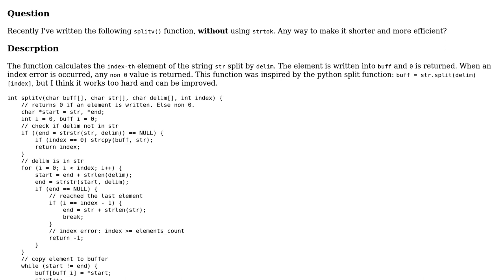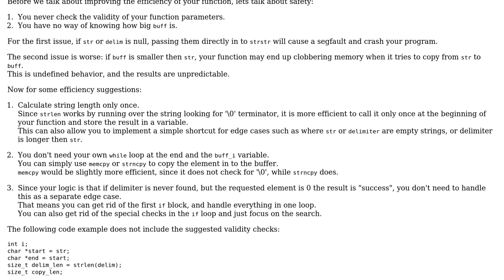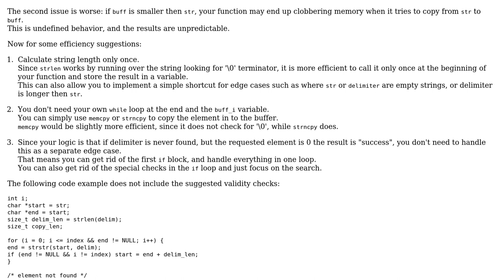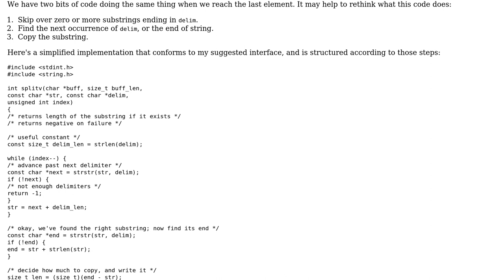Split a string and write the i-th element into a buffer with C (2 Solutions!!)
Split a string and write the i-th element into a buffer with C

With thanks & praise to God, and with thanks to the many people who have made this project possible! | Content (except music & images) licensed under CC BY-SA | Music | Images & others | With thanks to user Toby Speight user Ori David user Lev M. and the Stack Exchange Network Trademarks are property of their respective owners. You are responsible for your own actions.